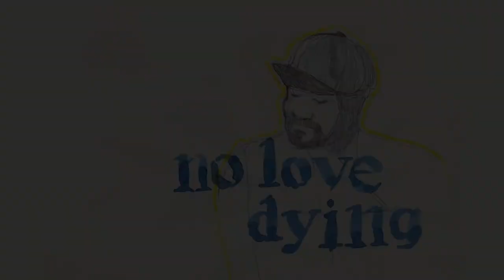Gregory Porter quick drawing. The full drawing process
Quick drawing of one of my favorite soul and gospel singers - Gregory Porter.